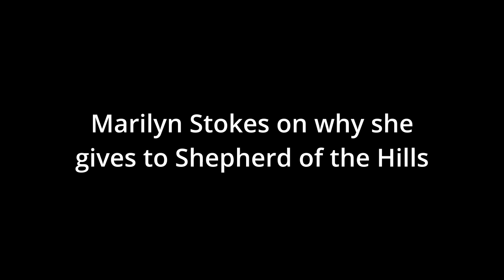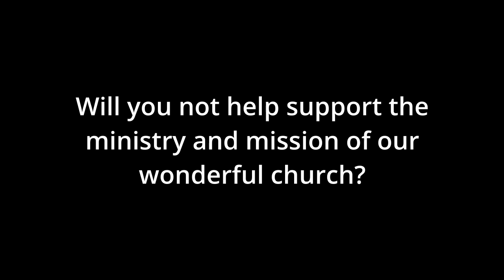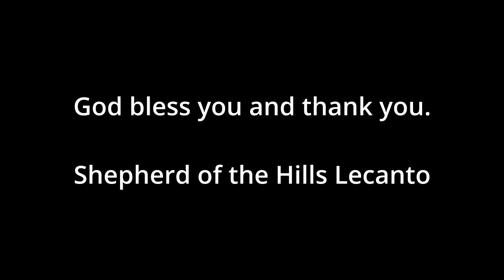SOTH Stewardship Marilyn Stokes 2021 11 21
Marilyn Stokes tells members of the 8:00 congregation of Shepherd of the Hills Lecanto why she gives her time, talent and treasure to the support of the church. Recorded on November 21, 2021